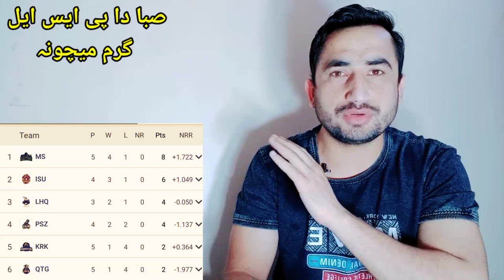Karachi Kings VS Multan Sultan and Peshawar Zalmi VS Lahore Qalandars. PSL Sunday Matches